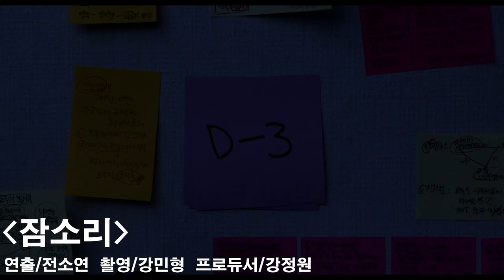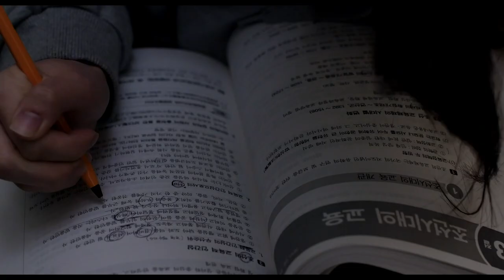[한국영화아카데미 37기 졸업영화제 ‘37관’] 섹션F 예고편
[서울]
일정 2021.3.6(토)~7(일)
장소 CGV 압구정 아트하우스

[부산]
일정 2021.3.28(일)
장소 부산 영화의 전당 시네마 테크